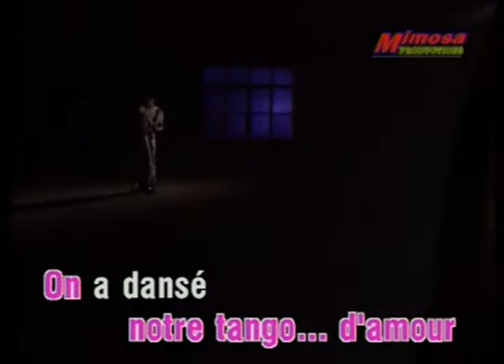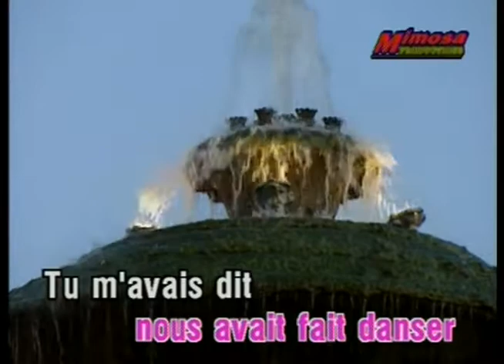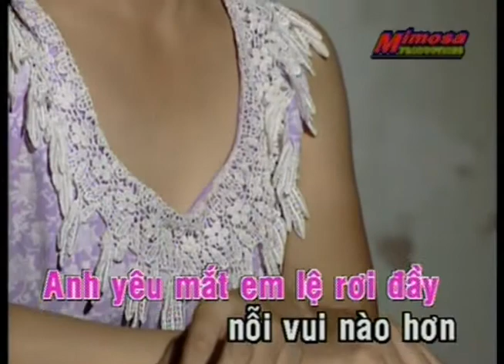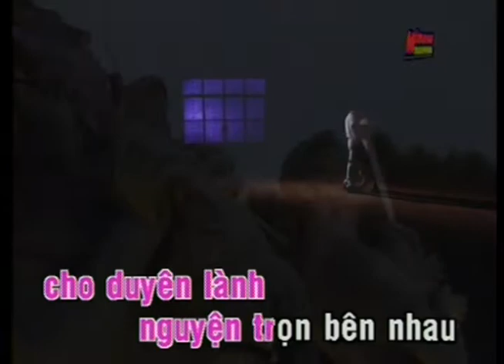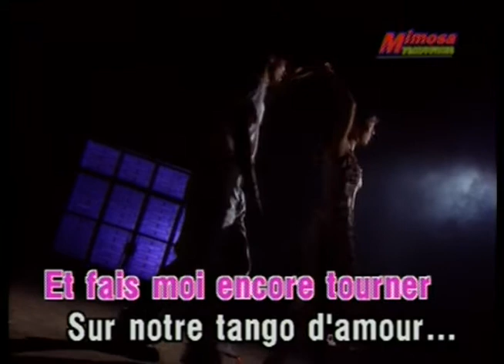KARAOKE | Tango Tình (Norte Tango D'Amour) | TONE NỮ | Thanh Lan | Official Làng Văn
Video này trong album: Làng Văn DVD 031 - Nụ Hồng Mong Manh
Tên Bài Hát: Tango Tình (Norte Tango D'Amour)
Ca Sĩ: Thanh Lan
Tác Giả: Nhạc Pháp

Lyric:
C’est notre danse, c’est la dernière danse
Qui met fin à notre romance
Regarde sur mon visage
Coulent des larmes remplies de souvenirs
Ce soir sur mon corsage
La vague à l’âme vient de m'envahir

Rapelle-toi notre tango d’amour
Trois musiciens nous avaient fait danser
Tu m’avais dit : je t’aimerai toujours
Et tu m’avais embrassée

Le temps efface
Même les plus belles traces
Comme la buée sur une glace
Ce soir il y a un voile qui nous sépare
Et qu’on ne peut franchir
Ce soir ma main est froide
Il est trop tard pour changer l’avenir

C’est sur ce tango
Que j’ai mes souvenirs
Et sur ce tango
Notre histoire va finir

Danse avec moi notre tango d’amour
Dans ce café où l’on s’est rencontrés
Enlace-moi jusqu’au lever du jour
Et fais moi encore tourner
Sur notre tango d’amour.